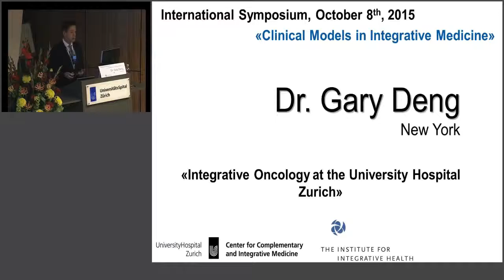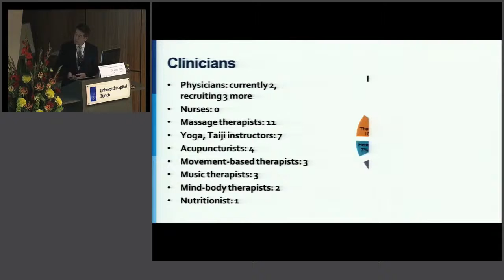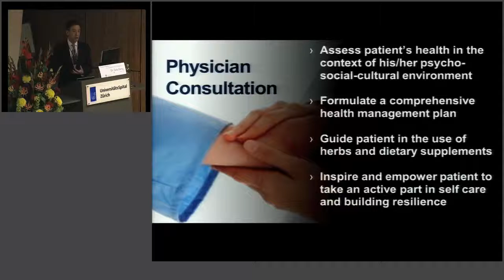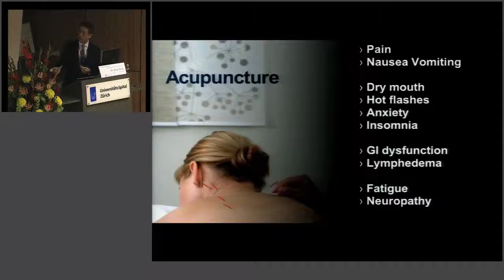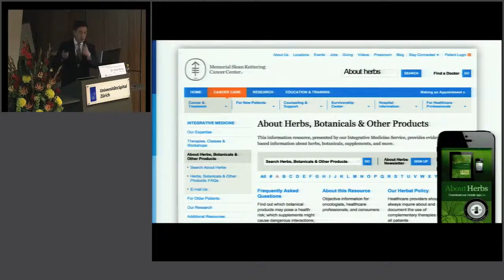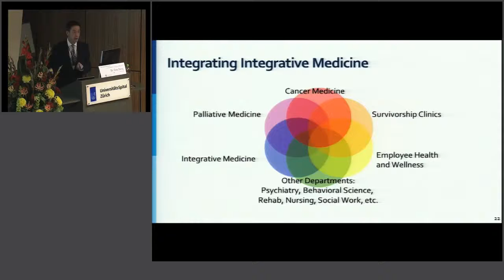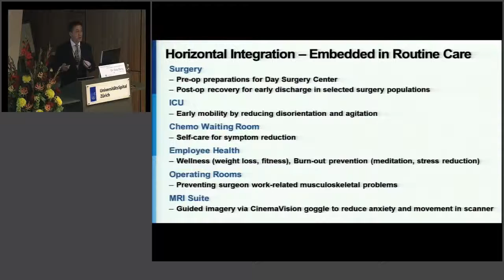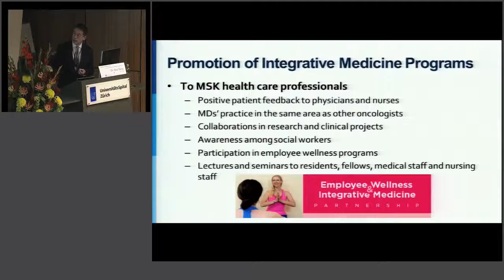Integrative Oncology at Memorial Sloan Kettering Cancer Center (USA)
International Symposium - Clinical Models in Integrative Medicine; 8 October 2015
Speaker: Gary Deng, MD
Interim Chief, Integrative Medicine Service, Memorial Sloan-Kettering Cancer Center, New York, USA